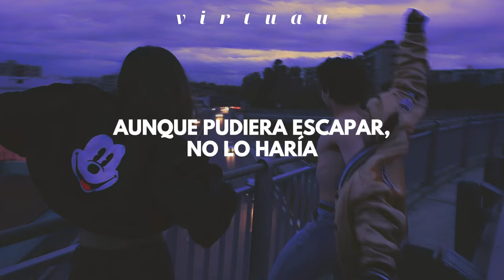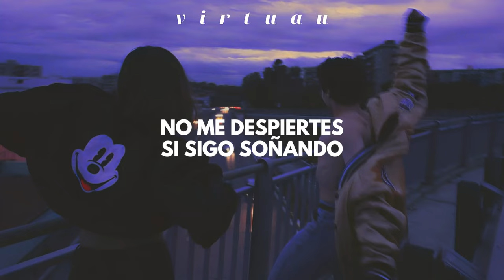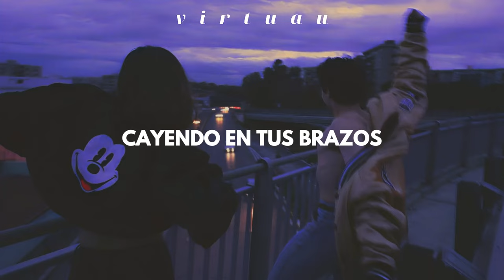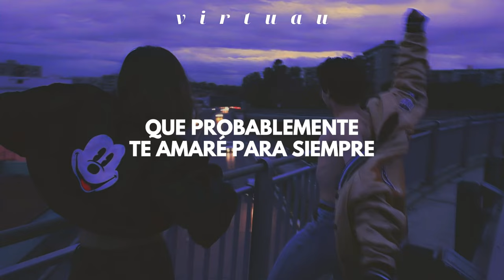Kygo & Fred Well - Surrender (Traducida al Español)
Te invito seguirme también en mi Segundo Canal "The Mansion EDM"

Kygo & Fred Well - Surrender

                               ❝ Lyrics ❞